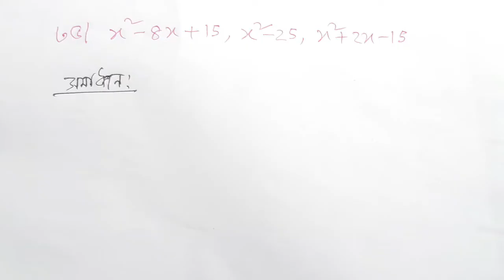৭ম শ্রেণি অনুশীলনী-5.4 ল.সা.গু নির্ণয় Lecture-4 (34-36)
NCTB Class-7 Exercise-5.4 LCM Lecture-4 (34-36)